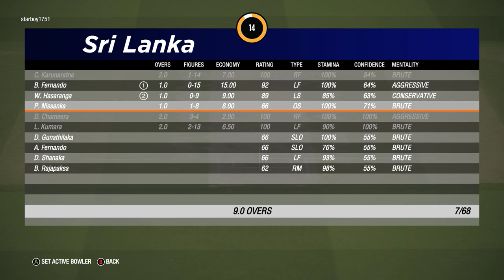Cricket 19: Chasing 75 Runs in T10 Match